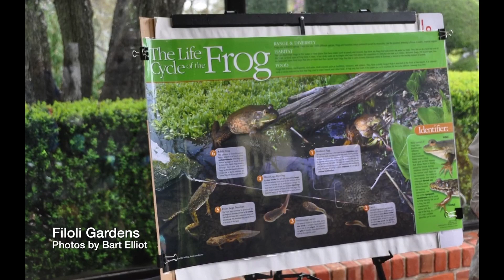Filoli Gardens - Woodside, CA - Photos by Bart Elliot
Designed between 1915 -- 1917 and set against the dramatic backdrop of the northern Santa Cruz mountains in Woodside, California, Filoli is an excellent example of the Golden Age of American garden design and country house architecture.

MCTV brings you this slideshow of photographs shot in 2014 by Millbrae resident and frequent MCTV contributor, Bart Elliot.